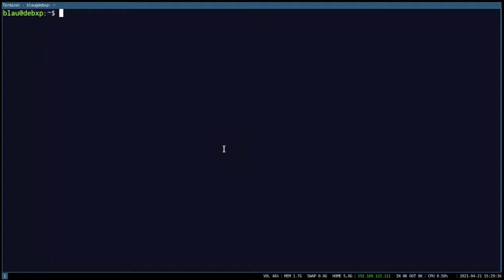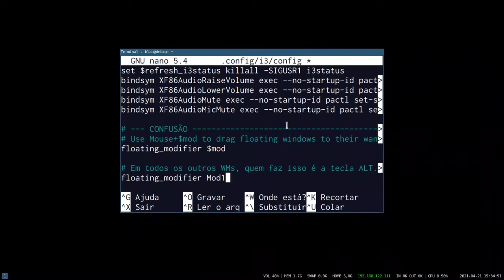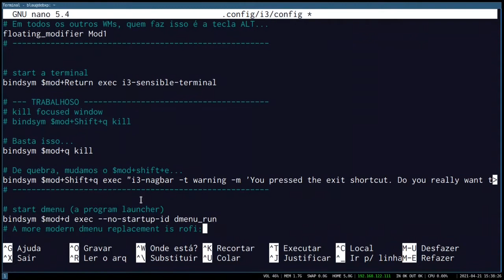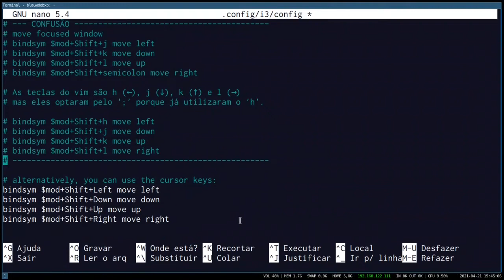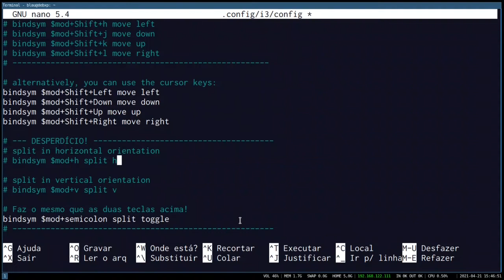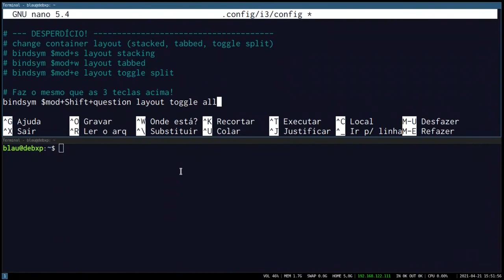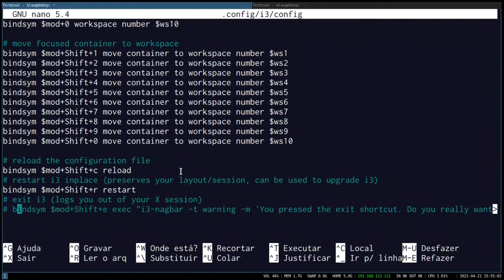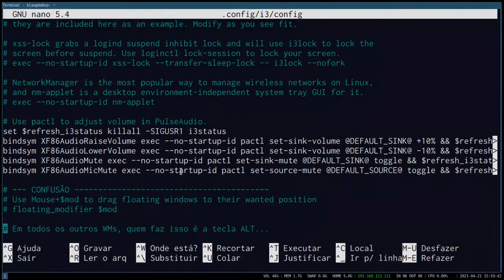i3wm: Não utilize a configuração padrão!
Muito obrigado!

Muita gente me diz que quer aprender a utilizar o i3wm "se acostumando" com a configuração, mas esse é o melhor caminho pra achar o i3 confuso, difícil e cheio de teclas pra decorar.